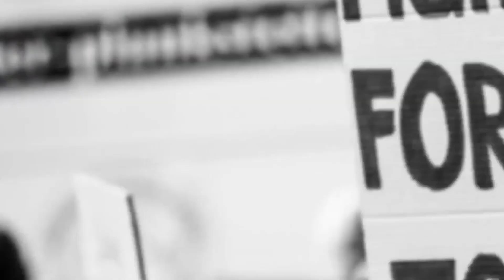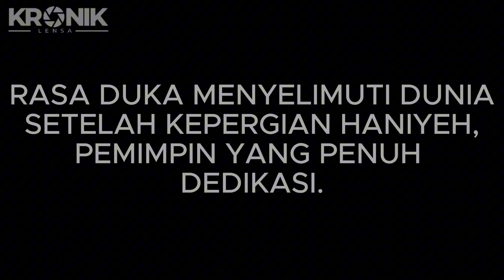ISMAIL HANIYEH GUGUR! KONFLIK TIMUR TENGAH SEMAKIN MEMANAS - LENSA KRONIK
Ismail Haniyeh gugur! Konflik Timur Tengah semakin memanas dengan kejadian tragis ini. Apa dampaknya bagi situasi yang sudah tegang dan bagaimana reaksi dari berbagai pihak? Saksikan laporan mendalam tentang eskalasi yang mengguncang kawasan ini!

Pada 31 Juli 2024, Ismail Haniyeh, salah satu pemimpin teratas Hamas, tewas dalam serangan rudal yang menargetkan kediamannya di Teheran. Serangan ini, yang dikaitkan dengan Israel, memicu reaksi keras dari Hamas, Iran, dan berbagai negara di wilayah tersebut. Insiden ini tidak hanya mengguncang stabilitas Timur Tengah tetapi juga memperdalam ketegangan antara Hamas dan Israel, dengan Iran berjanji akan membalas kematian Haniyeh dengan tegas. Kematian Haniyeh, yang dikenal sebagai tokoh sentral dalam negosiasi dan diplomasi kelompoknya, menciptakan kekosongan signifikan dalam kepemimpinan Hamas dan memperumit upaya perdamaian di wilayah tersebut.

On July 31, 2024, Ismail Haniyeh, one of Hamas's top leaders, was killed in a missile attack targeting his residence in Tehran. The attack, attributed to Israel, triggered strong reactions from Hamas, Iran, and various countries in the region. This incident not only shook the stability of the Middle East but also deepened tensions between Hamas and Israel, with Iran promising a severe response to Haniyeh's death. The death of Haniyeh, known as a central figure in his group's negotiations and diplomacy, creates a significant void in Hamas's leadership and complicates peace efforts in the region.